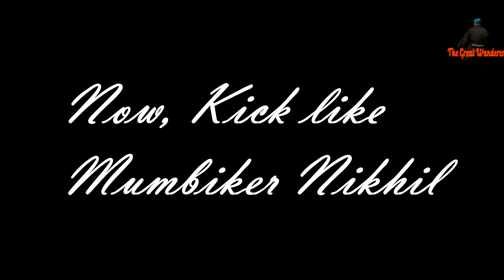Tried MUMBIKER NIKHIL's signature Kick | Tegheria Falls | North East | Awesome Assam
I tried to kick like Mumbiker Nikhil, that he used to do in his videos. :p

Tegheria water fall is located around 35 km from Guwahati city. The sound of water is soo cool that if you sit there for sometime it will refresh your mind..

Thanks a lot for helping out BHASKAR.